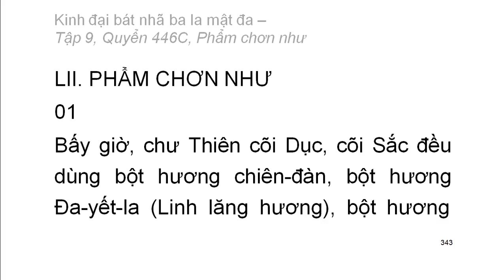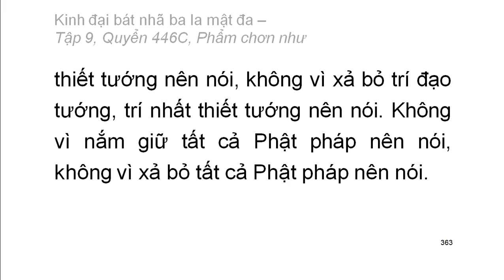600 quyển Kinh Đại Bát Nhã Ba La Mật Đa: Quyển .../600 (tiếp) (đọc lần 2)